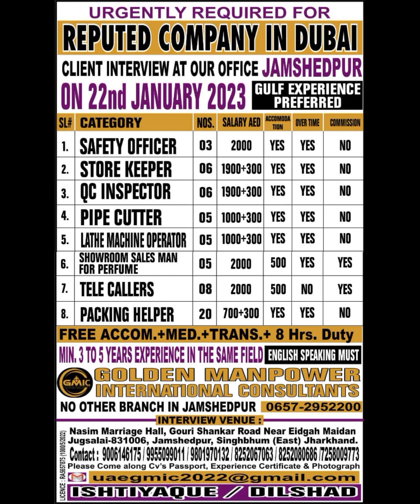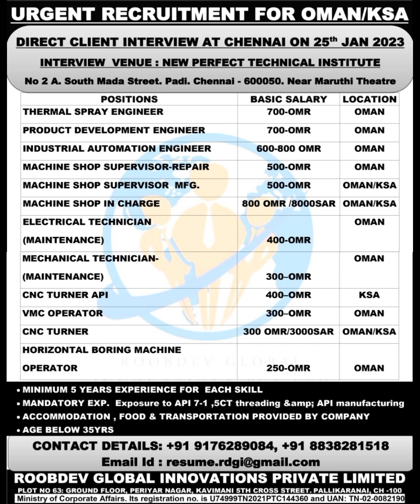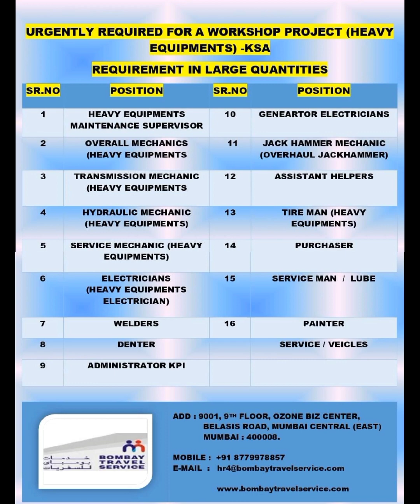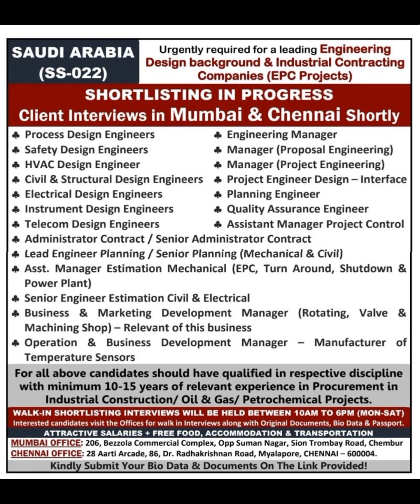17-January Dubai Jobs | Hiring Now | Assignment Abroad Times | Gulf Jobs | Dubai Visa